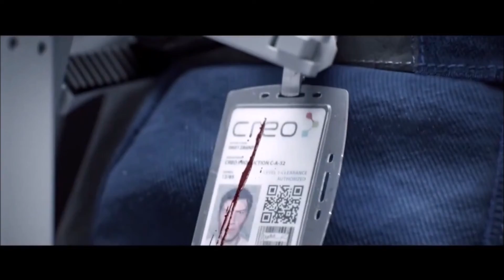the surge ps4 slim gameplay pt9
the surge ps4 slim gameplay i love to talk to my viewers on live streams even on demand just come relax and have fun entertainment